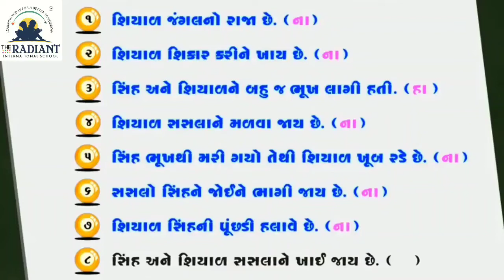GUJ MED STD 2 KALLOL CH 4 PART 4